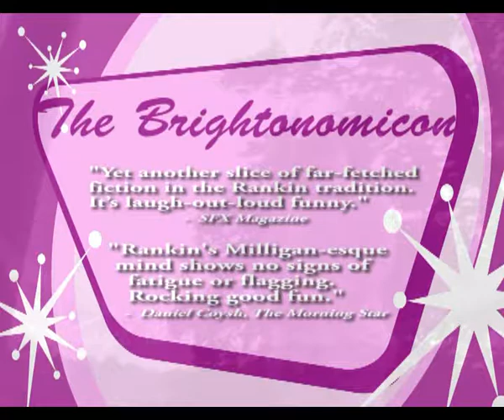The Brightonomicon Shorts #4 - Wither Withdean?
The fourth in a series of short promotional videos starring Robert Rankin out and about in Brighton promoting the Brightonomicon audio series:

PART 4 - Wither Withdean? - Mr Rankin stands atop a phone junction box while considering the wondrous Withdean Stadium!